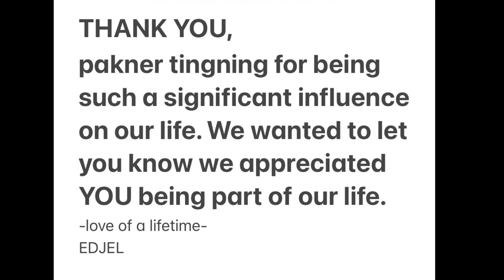Thank you FRIEND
For all your encouragement, inspiration and prayers. Thank you 🙏🏻 so much

Antonio “Tingning” Oporto

Your such a great friend.